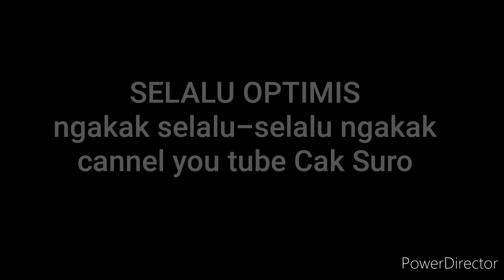Surabaya sepi krn CORONA - Cak Suro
Ngakak trs-trs ngakak surabaya sepi itu luar biasa Ngakak trs-trs Ngakak sy hanyalah seorang penghibur beŕharap setelah nonton vidio2 sy paling tdk bisa membuat kamu senyum.. swn